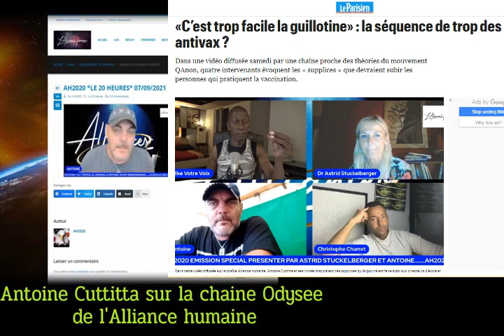La guillotine, menace complotiste (suite).